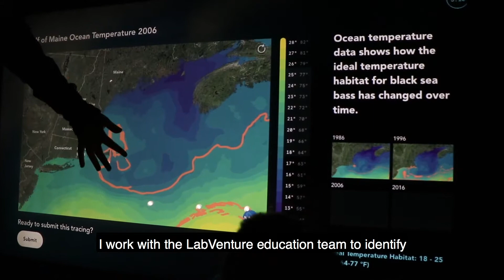Field Notes: LabVenture Interactive Technology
Since its launch in 2005, LabVenture has delivered immersive, engaging, and interactive scientific learning experiences to over 100,000 Maine middle schoolers.

In this edition of Field Notes, Jeff Bate talks about how we work to continually update and revise the program's content and technology to ensure that the over 10,000 students that visit LabVenture each year, housed in the Cohen Center for Interactive Learning, can immerse themselves in a relevant, accessible, and cutting edge learning experience.